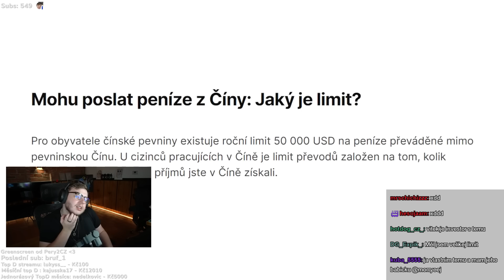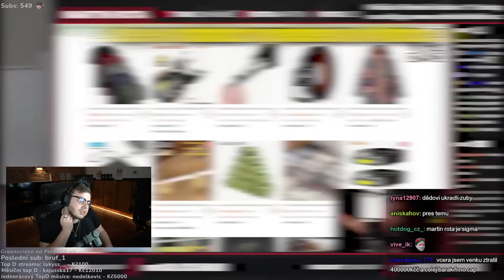OKRADLO HO TEMU!😱 | Morry REAGUJE na Vítek